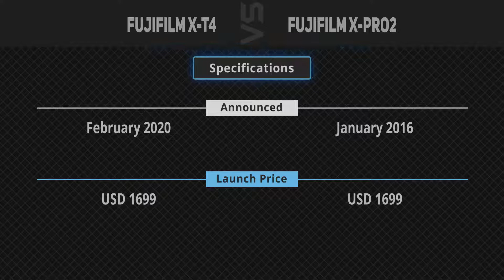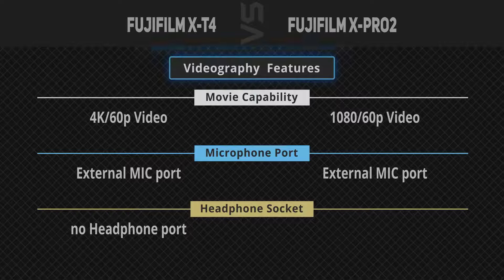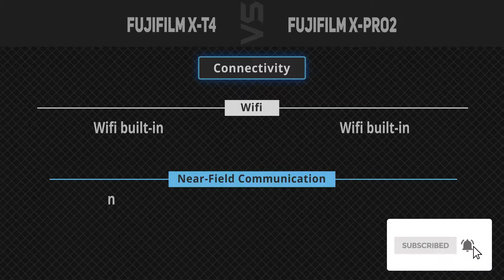Fujifilm X-T4 vs Fujifilm X-Pro2 [Camera Battle]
It's a quick battle of specs comparison between Fujifilm X-T4 and Fujifilm X-Pro2.
1. Fujifilm X-T4
2. Fujifilm X-Pro2
►Canada Links◄
1. Fujifilm X-T4
2. Fujifilm X-Pro2
►UK Links◄
1. Fujifilm X-T4
2. Fujifilm X-Pro2